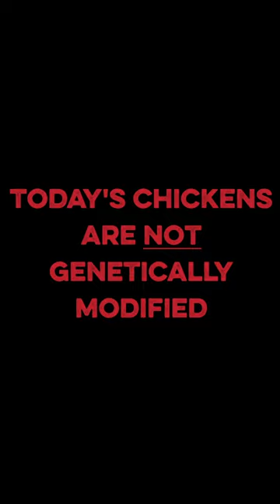There are no GMO Chickens! What does it mean for something to be genetically modified?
The chickens today are a lot different from how they were only a couple of decades ago. Many believe that this is the result of "genetically modified" chickens when the reality is quite different. In fact, it is ILLEGAL to genetically modify chickens. The increasing size and weight of modern broilers is actually due to selective breeding which has resulted in generations of feed-efficient, muscular, healthy birds!